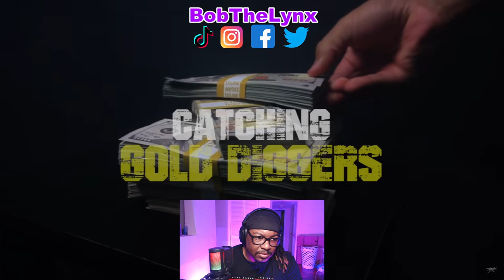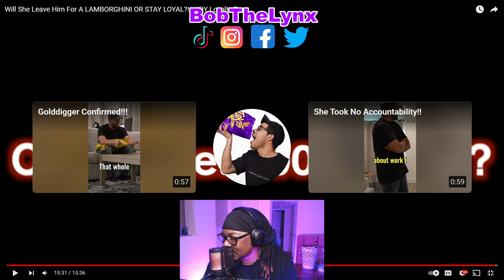[Reaction] UDY Loyalty Test - Will She Leave Him For A LAMBORGHINI | BobTheLynx Reacts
❤️ Help me reaching my Goals below
🤙 Share Goals: 30
🤙 Like Goals: 20
Other ways to support the brand...